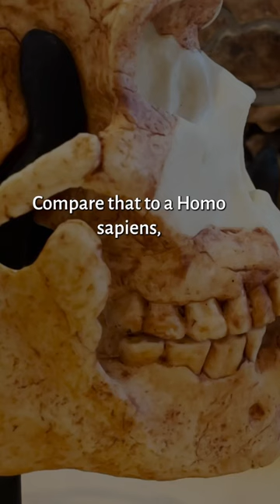Ultimate lickers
Could Neanderthals lick their teeth better than you? I’m guessing yes